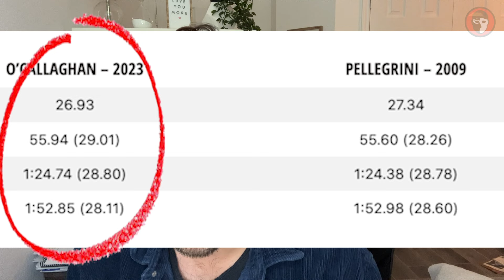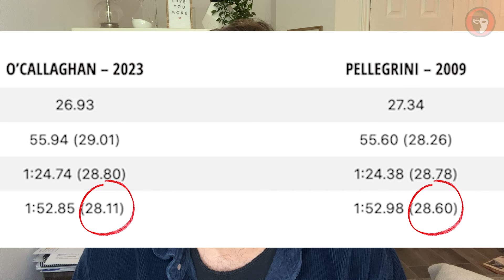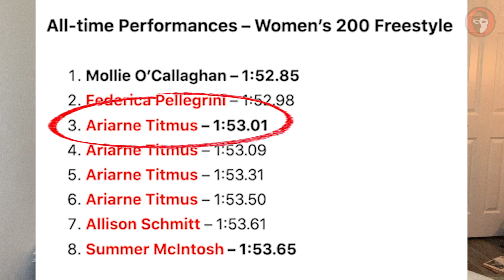This Female OUTSPLIT The Defending MALE Champion in the 200 Free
On day four of the 2023 World Championships, Mollie O’Callaghan broke Federica Pellegrini‘s world record of 1:52.98 in the 200 freestyle, swimming a time of 1:52.85. Pellegrini’s record has been threatened a few times over the years, but O’Callaghan has officially taken out the legendary mark with this massive swim.

O’Callaghan is now just the second woman to swim under 1:53.00 in the women’s 200 freestyle. With her world record swim, O’Callaghan has shaved nearly a full second off her best time coming into this meet of 1:53.83 from June 2023. Before this year, she hadn’t yet cracked 1:54.